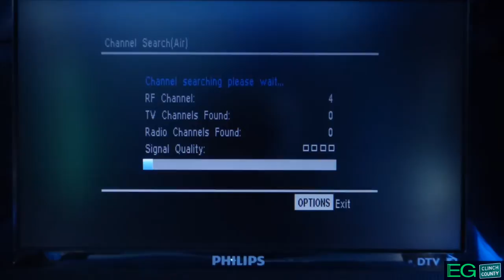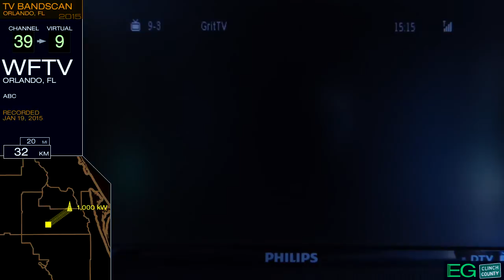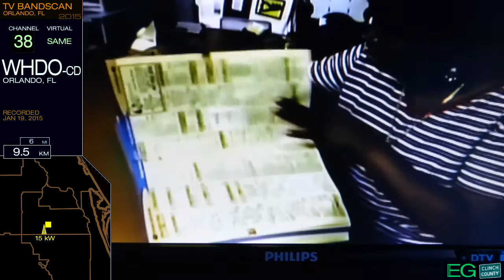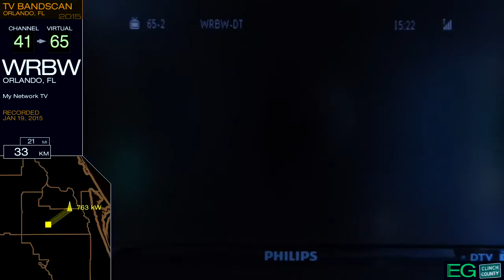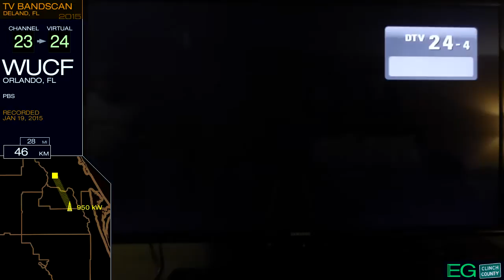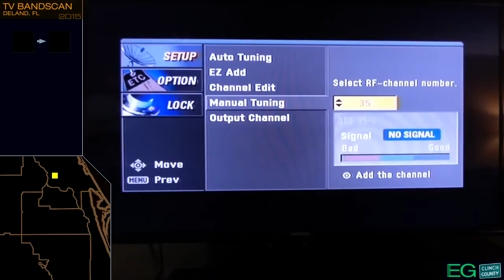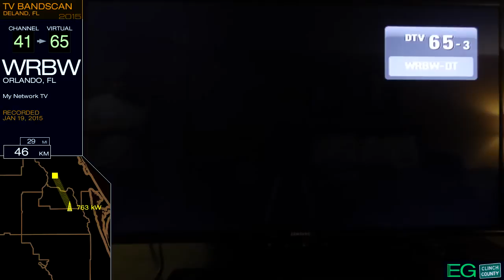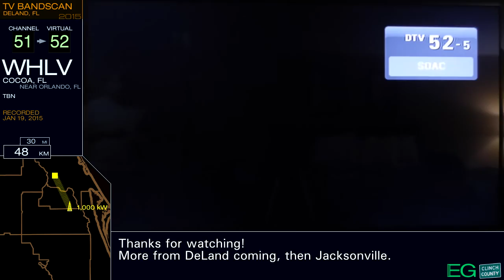Local TV Bandscan for Orlando, FL (2015) Metro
These are TV bandscans recorded January 19, 2015 from Southport Community Park in Orlando, Florida and a hotel in Orange City (just south of DeLand). They are posted here for nonprofit educational purposes only.

Stations included: WESH, WKCF, WOFL, WUCF, WKMG, WRDQ, WEFS, WTMO-CD, WDSC, WRCF-CD, WHDO-CD, WFTV, WACX, WRBW, WOTF, WTGL, WATV-LD, WOPX, WVEN, WHLV